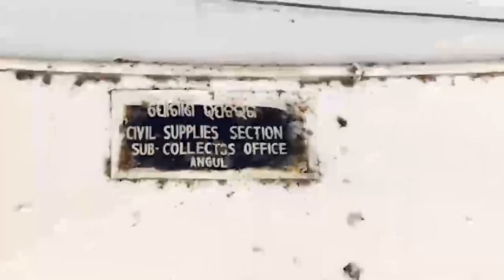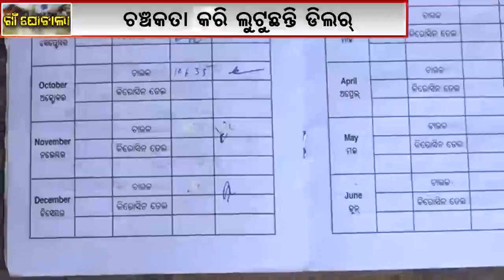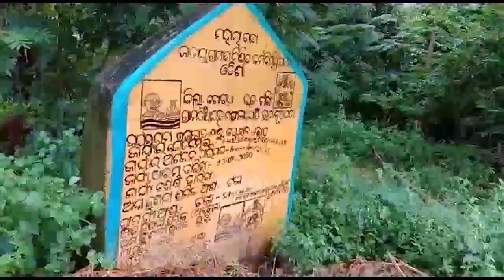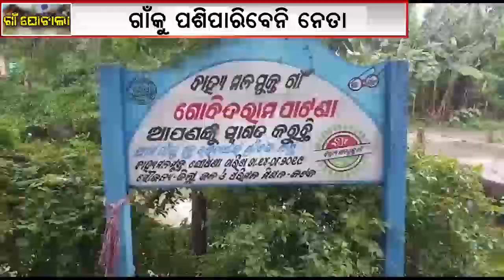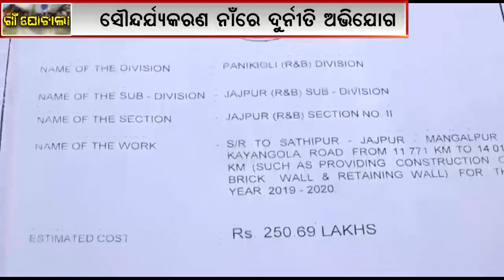Gaon Ghotala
Gaon Ghaotala

ରାଜ୍ୟର ବିଭିନ୍ନ ଅଂଚଳରେ ଥିବା ଗାଁର ନିହାତି ଗରିବ, ଖଟିଖିଆ ଦିନ ମଜୁରିଆ, ଆଜି ବି ନିଜ ଅଧିକାର ପାଇବାରୁ ସେମାନେ ବଂଚିତ । ଏବେ ବି ଏମାନଙ୍କ ନିକଟରେ ପହଂଚି ପାରୁନି ସରକାରୀ ଯୋଜନା । କାରଣ ଦାୟିତ୍ବରେ ଥିବା ଅଧିକାରୀ ଏହାକୁ ବାଟମାରଣା କରୁଛନ୍ତି । ଏମିତି ଅନେକ ଦୁର୍ନୀତିର ଖବରକୁ ଆମେ ଆମର ଏହି ସ୍ବତନ୍ତ୍ର କାର୍ଯ୍ୟକ୍ରମରେ ସ୍ଥାନ ଦେଇଥାଉ । ସେଭଳି କିଛି ରିପୋର୍ଟକୁ ନେଇ ଚାଲନ୍ତୁ ଆରମ୍ଭ କରିବା ଗାଁ ଘୋଟାଲା ।